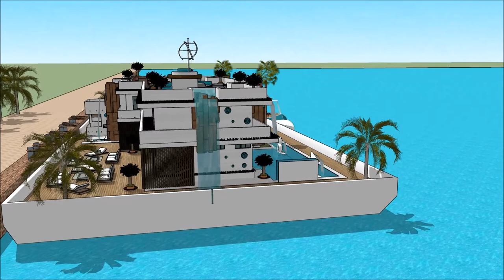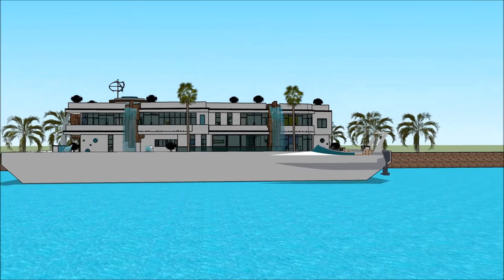ವಾಸ್ತುಶಿಲ್ಪದ ಒಂದು ಉತ್ತಮ ಸ್ಕೆಚ್ಅಪ್ ತೇಲುವ ಮನೆ ಐಷಾರಾಮಿ ಮಹಲು ವಿಹಾರ ನೌಕೆ ಹೌಸ್ ಬೋಟ್ ಸ್ಕೆಚ್ಅಪ್ ಐಷಾರಾಮಿ ವಾಸ